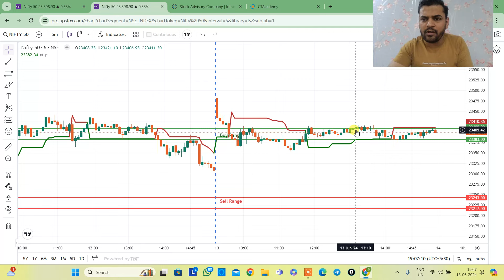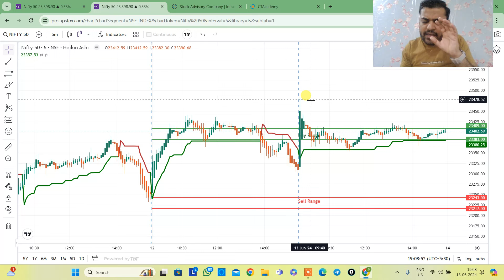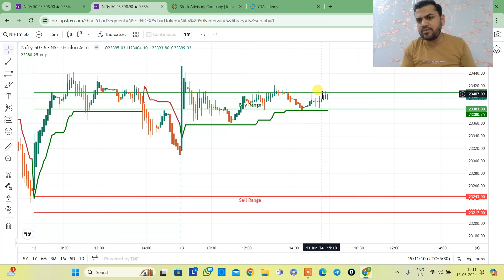Nifty Trend Analysis for 14Jun2024